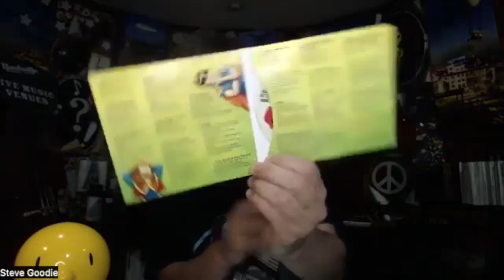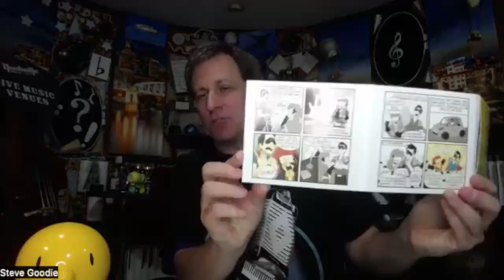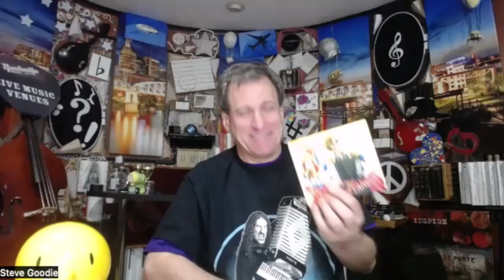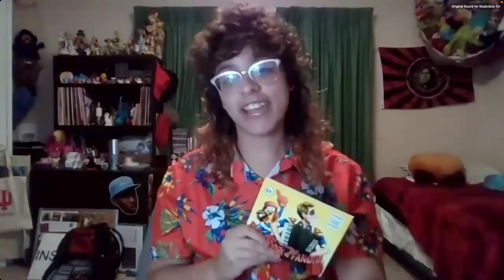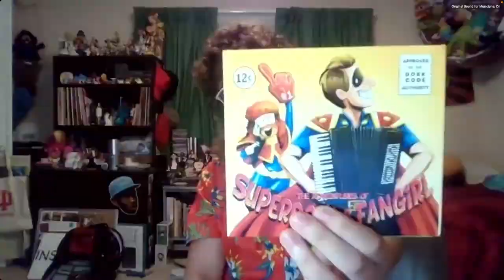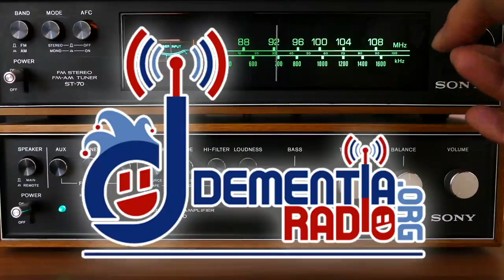FuMPCast 736 - Evasive Lift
Devo Spice is joined by Chuck to discuss this week's FuMP songs.

In this episode:
Chuck does a bunch of drawings.  Devo goes to NASFiC.  "My Personal Hell" by Phil Johnson and Roadside Attraction.  Interview with Phil Johnson.  News: Arrogant Worms IndieGoGo, Logan Nominations Open, Jeff Whitmire IndieGoGo, FuMP 105, Devo Spice Show.  Tour dates.  "Superdork and Fangirl Theme Song" by Steve Goodie.  Interview with Steve Goodie and Chuck.  Feedback.  Teasing.